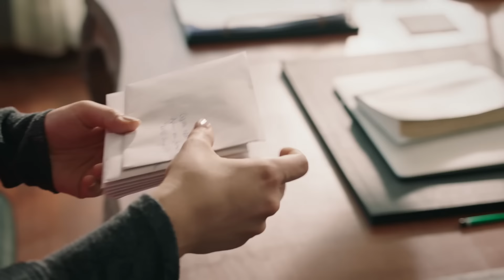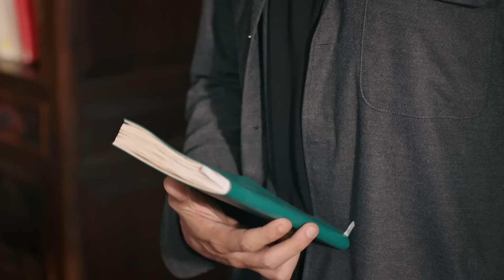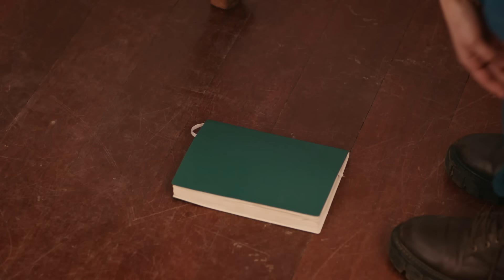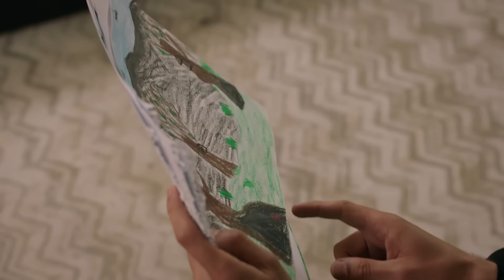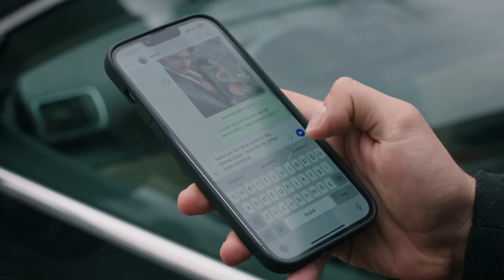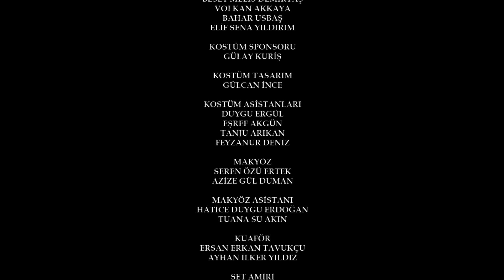Rüzgarlı Tepe 76. Bölüm | Winds of Love Episode 76